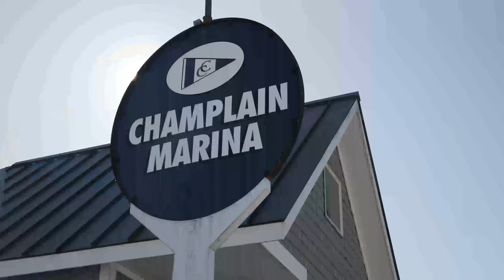2022 Lake Champlain Pond hockey Classic Weekend Recap Video